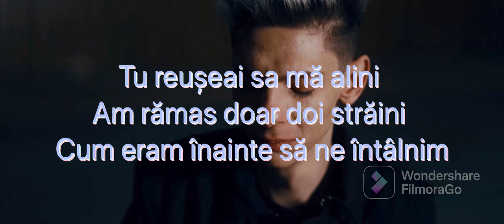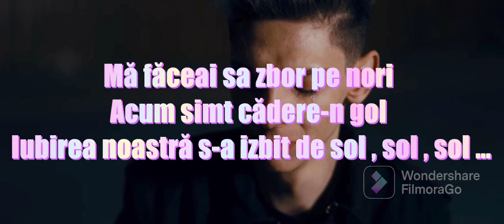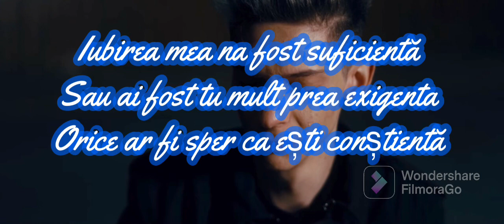Antonio Pican - Cioburi de iubire Versuri || Lyrics (Video Lyrics)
We do not intend to infringe any artist or label copyrights.